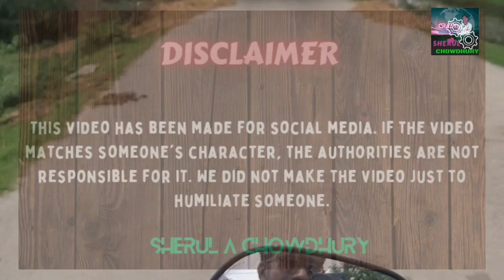aingaow to Nabigonj